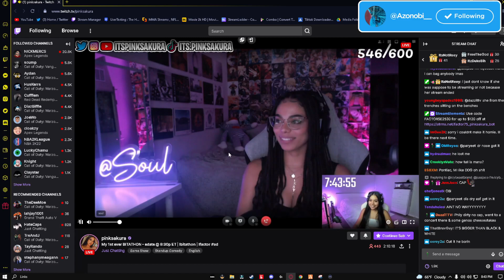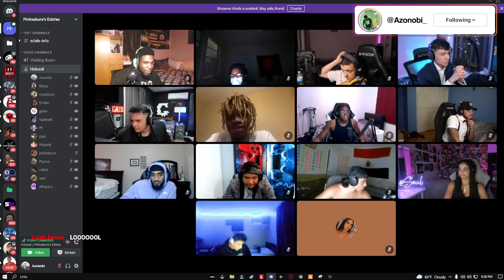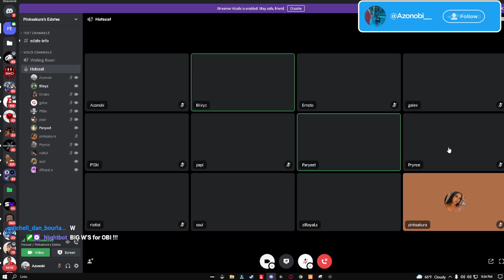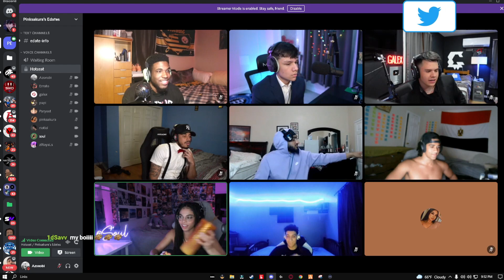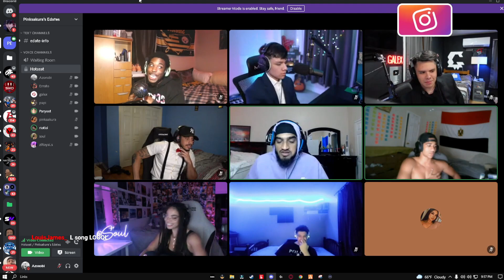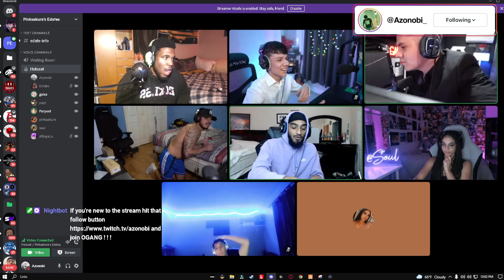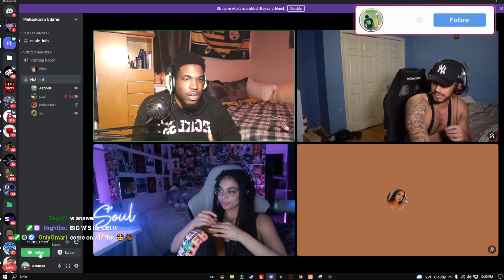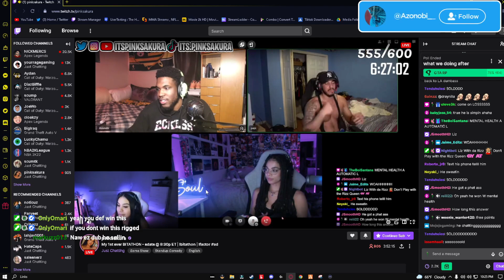PinkSakura INTRODUCES OBI TO Soulig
Follow SOUL socials

PINKSAKURA THROWS ME THE  OOP OF THE YEAR  x SOUL EDATE

This edate was truly insane but funny shoutout @pinksakuraVLOGS

CLICK HERE FOR PREVIOUS BANGER:

MAYOR OF COLLARD GREEN COUNTY!

ITS THE OGANG TAKEOVER!

IF YOUR READING THIS I APPRECIATE YOU!